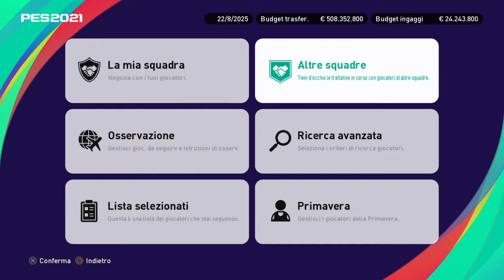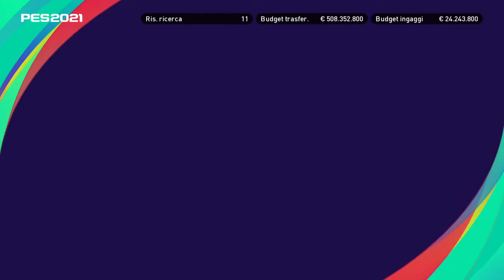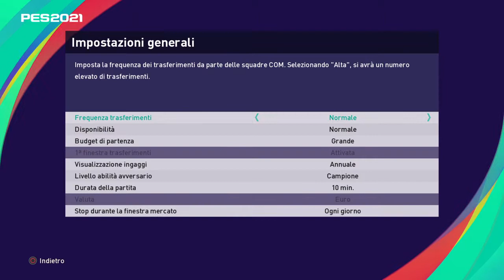eFootball PES 2021 master league con il TORO # 1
METTERÒ 2 VIDEO DEL CAMPIONATO serie A , E  2  VIDEO CAMPIONATO MASTER CON IL TORO  BUONA  VISIONE